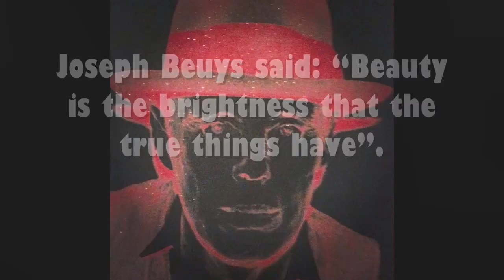Arte extremo.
Arte con arte XX. Arte extremo. Cómo sobrevivir a una performance. El lado estúpido del arte.